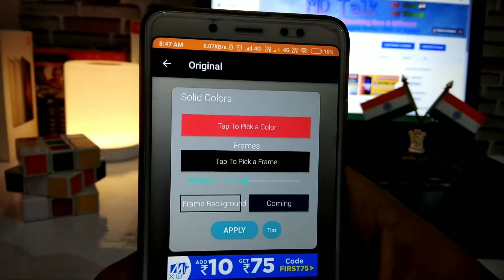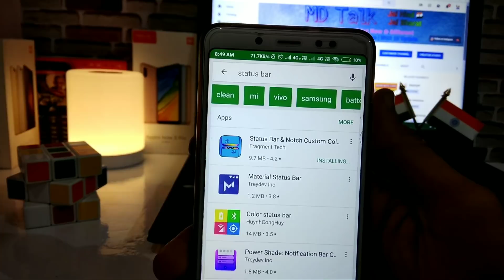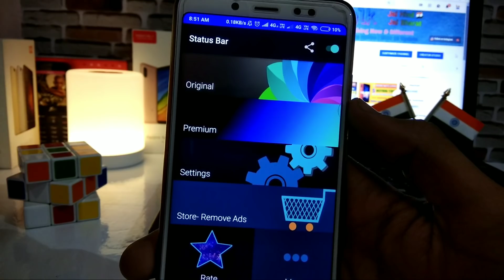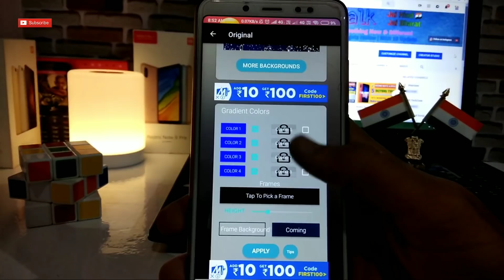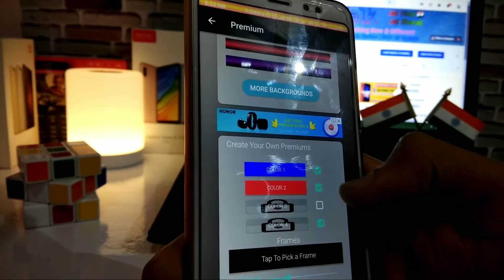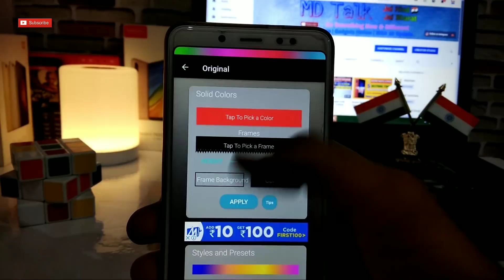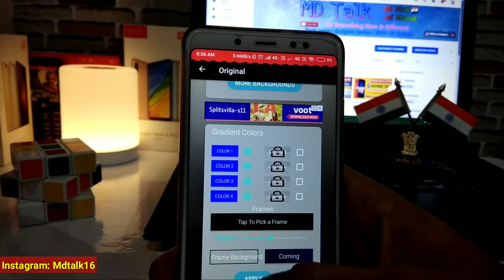Change Status bar colour in any xiaomi phone | Redmi note 4, Redmi note 5 pro, Redmi 4/4a, Redmi Y1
Change Status Bar Colour | Change Different colour Without Root | full details